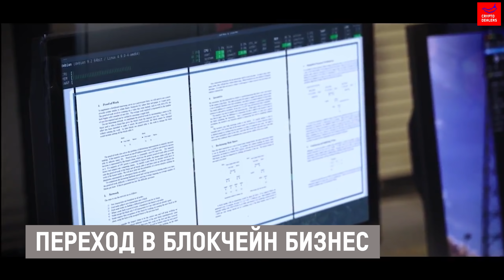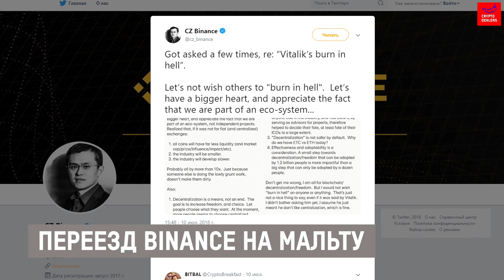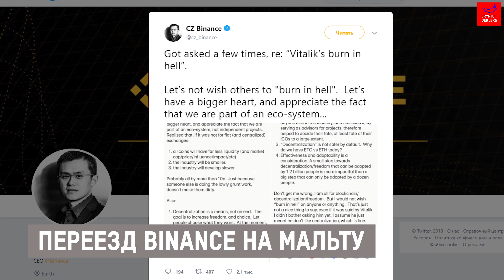Чанпен Чжао: Binance, история основателя крипто биржи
00:21 Досье
00:53 Ранние годы
01:59 Начало карьеры в Bloomberg
02:43 Создание компании Fusion Systems
03:16 Переход в блокчейн-бизнес
03:57 Начало работы в Blockchainjnfo
04:55 Биржа 0kCoin
05:28 Основание Binance
07:05 Переезд Binance на Мальту
08:55 Простой парень Чжао